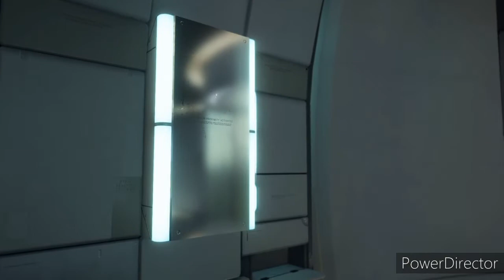DELIVER ALL THREE AID CONTAINERS TO LAKE KNOT CITY / Death Stranding Walkthrough Gameplay